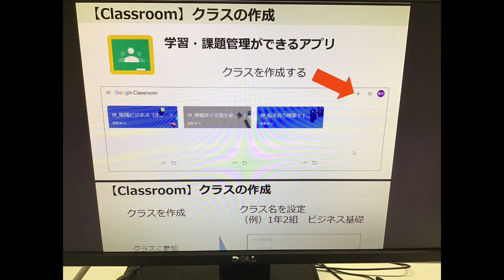興陽高校 Google Classroom 活用研修会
興陽ならしか！７月８日